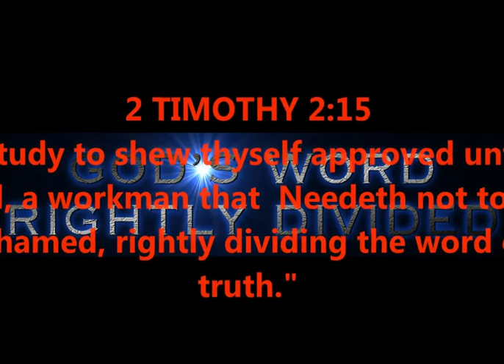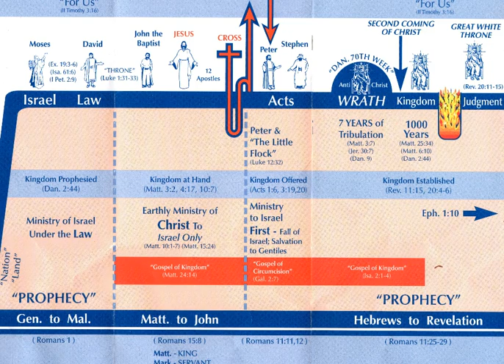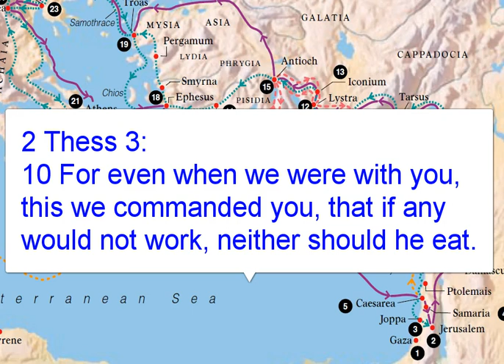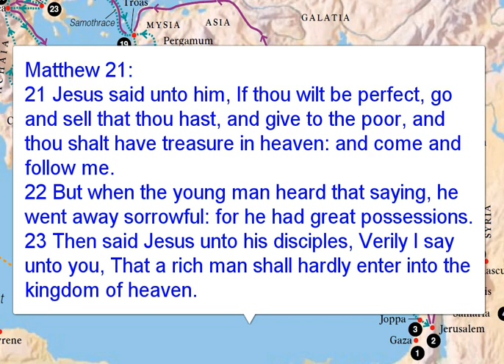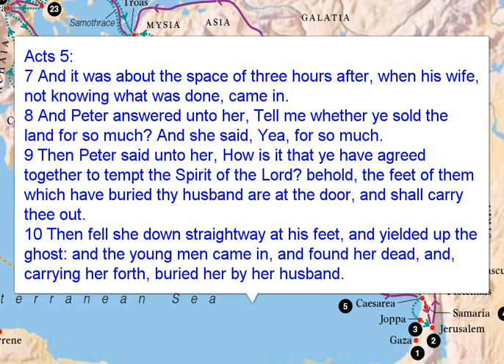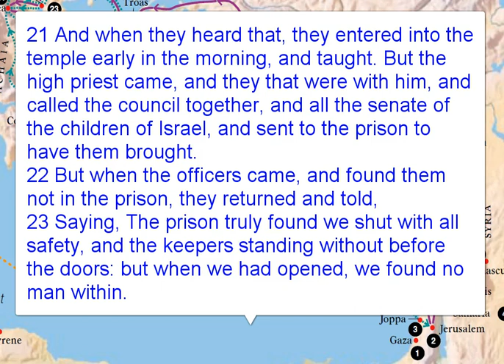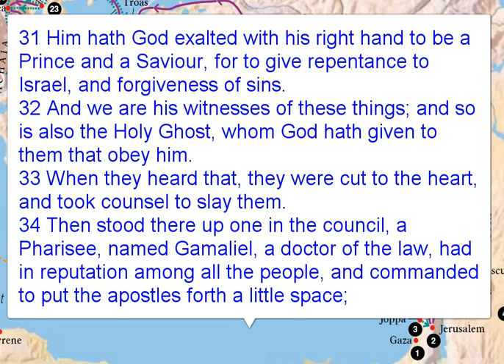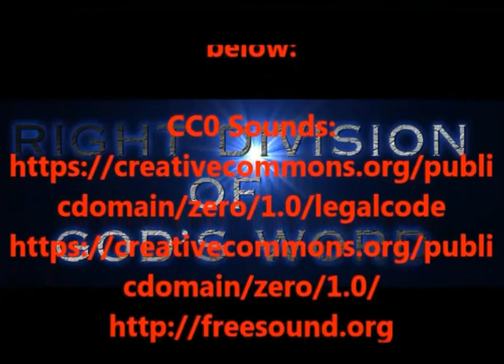ACTS CHAPTER 5 - GOD WILL PROVIDE FOOD, CLOTHES, PROTECTION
ACTS CHAPTER 5   - GOD WILL PROVIDE FOOD, CLOTHES, PROTECTION - ISRAEL'S CRASH TO THE BOTTOM -
2 TIMOTHY 2:15

EMAIL TO "JOIN" RIGHT DIVISION BIBLE STUDY GROUP;

PRODUCED BY
LONNIE MARTIN